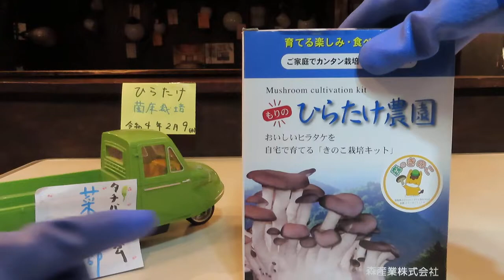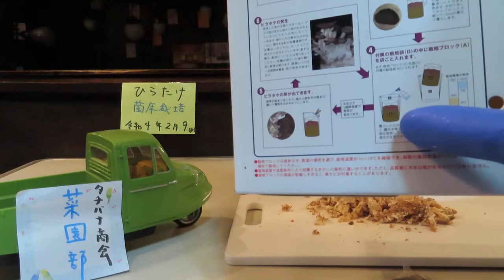タチバナ商会菜園部 ～もりのひらたけ農園キットをやります～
ヒラタケの菌床栽培キットをやってみました
令和4年2月9（水）
2週間くらいで採れるそうです